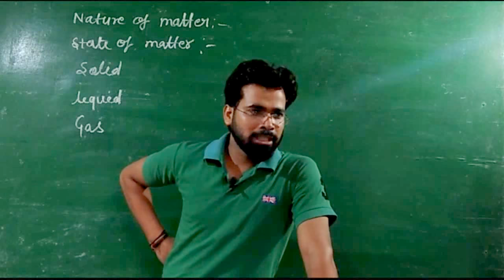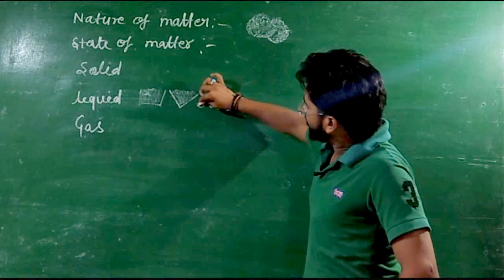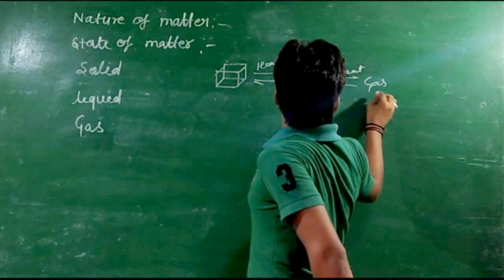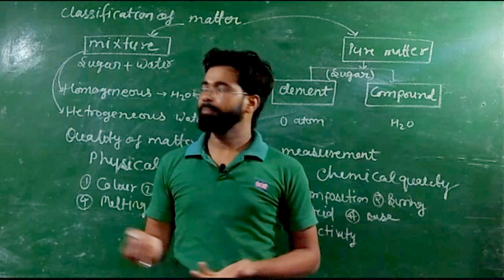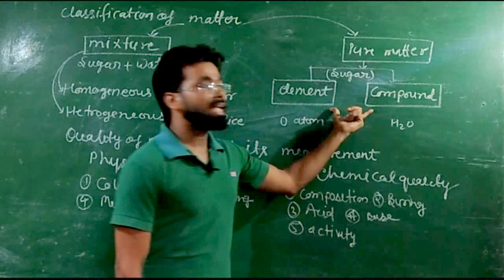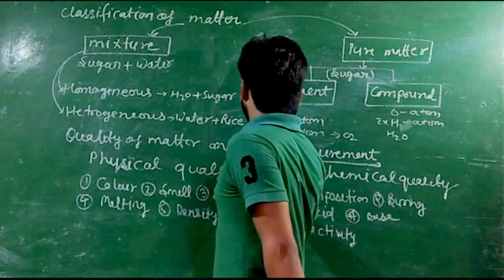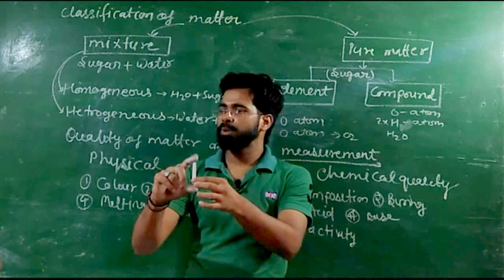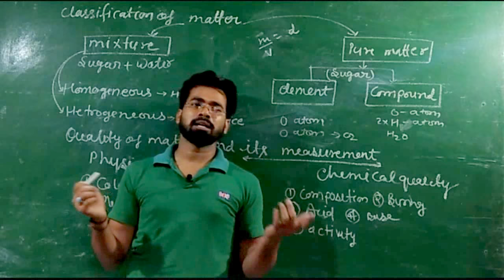Some basic concept of chemistry part 2